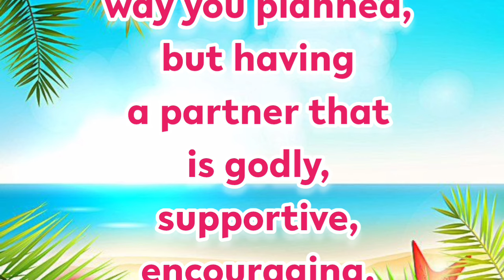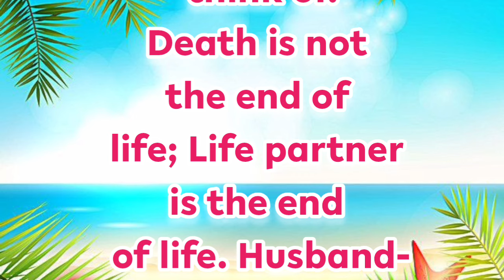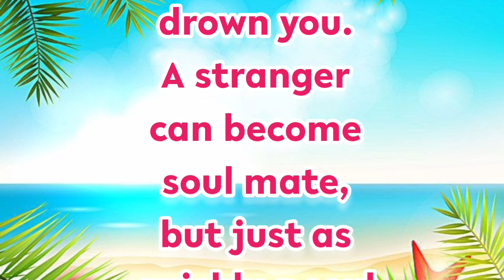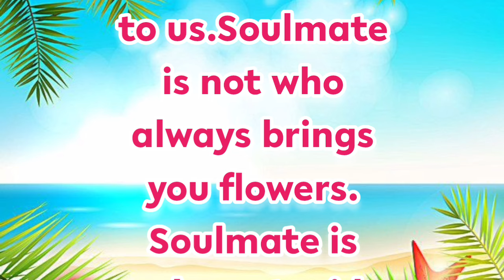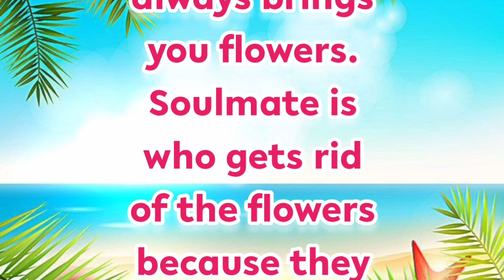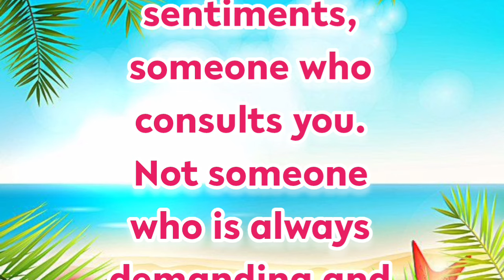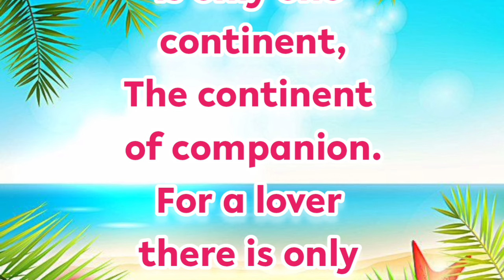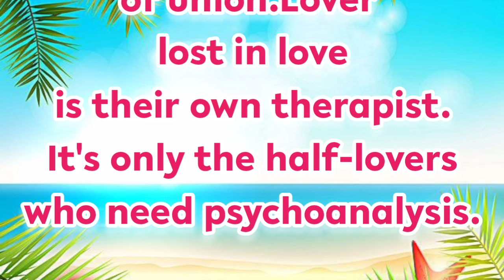New Fazza Poems | Life Partner | Sheikh Hamdan Poetry |Crown Prince of Dubai Prince Fazza Poem 2024